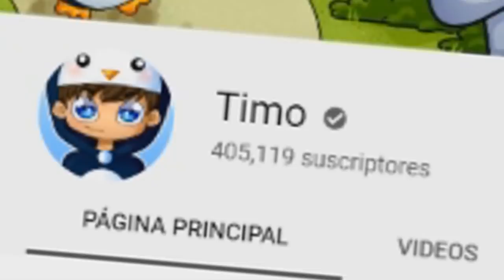¡LA RULETA DE LAS SUPER MOTOS en MINECRAFT! 🎯🏍 MOTO NOOB vs MOTO PRO (Minecraft con MODS)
► ¡IMPORTANTE!

★ ¡Canales AMIGOS!